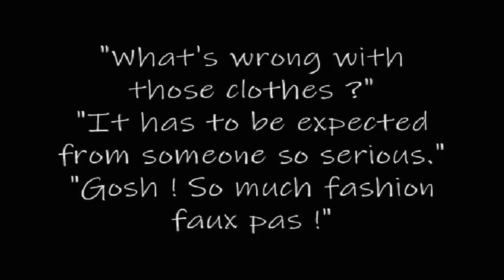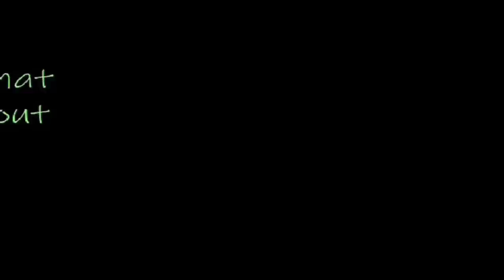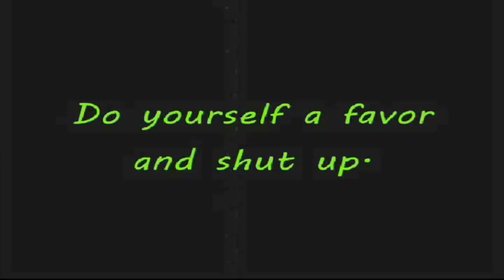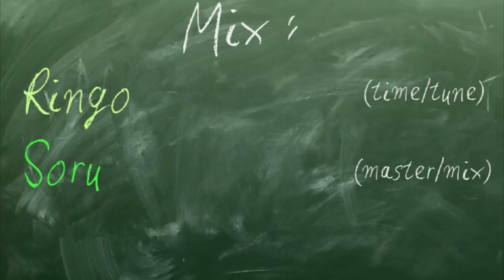【CA-Y1】 Sou janai 【Fantôme】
Hi guys and welcome to our class : Fantôme ! (we all know French is better than English sometimes, and ''fantôme'' is better than ''phantom'') you know, like the ghosts haunting the schools ground at night, maybe if you came to do a courage test...
(maybe sketching for a CB for the first time and animating in 5 days with a new software I barely know was my courage test ig xD)

Stop joking we don't have time ! Here's our entry, I hope you'll enjoy it !!

(A error has been made in the credits : as our previous leader has registered one of our members as Gini-gini, I refered to this while doing this but her real alias is No.D, sorry for the inconvenience...)

Teacher : Yongi (art teacher)
Theme : Fashion

Interpretation :

''When you're not interested in fashion, you're considered as a -too- serious person.
When you get interested in a fashion, you're considered as fooling around
That's why students should wear a uniform. Because without any distinctive signs, being bullied because of what your clothes reveal about you is impossible''

Our answer is :

''Maybe your brain exists the size above !'' - Axel Lattuada*

Clothes are done so you can feel good...and it can also help to seduce when your face or bank account aren't enough. If we want to get punk or yume-kawaii, if we want to spend our summers with a revealing shirt or with a turtleneck, it's up to us to decide !

After all, no matter your reaction, we know that we're not like that, and as the fashion club, it would be sad if we should stay as plain as the other students, wouldn't it~ ?

Assets + two visualisations available on Windows Media Player : sepia vortex and rosaces.

Mix :
Ringo (time/tune)
Soru (mix/master)

Art :
shi-chan (sketch)
sunny (line)
No.D (color)

This shit called ''Animation'' :
shi-chan

Originla credits :

Original vocals : Morning Musume'16.
Original music & lyrics : Tsunku
Original Arrange : Hirata Soichiro